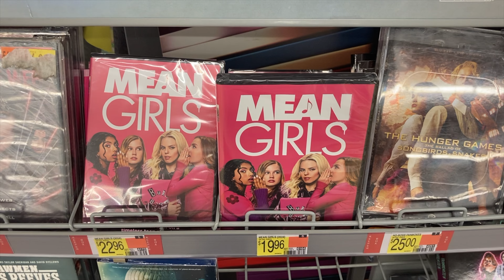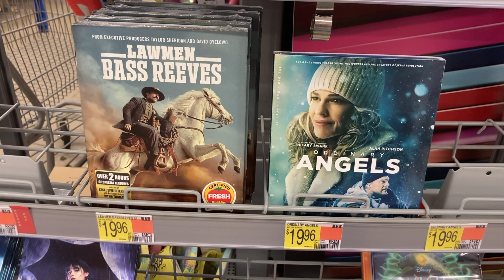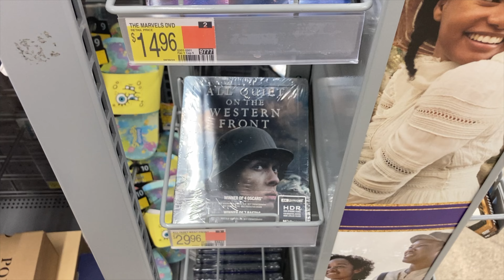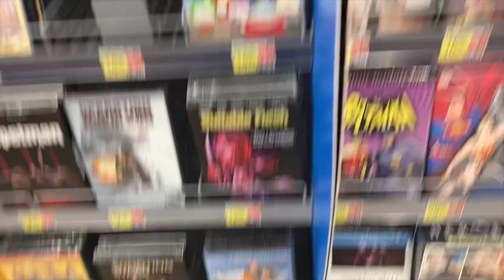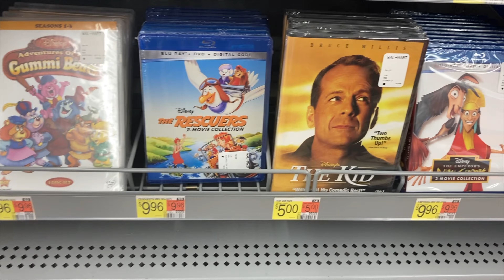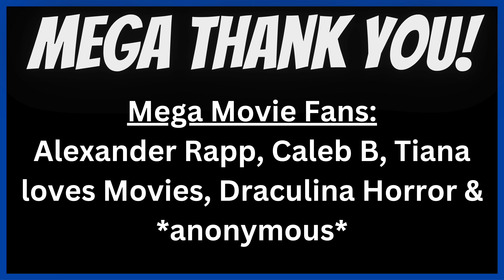CRAZY WALMART STEELBOOK HUNT!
Physical Media Hunt for Super Cheap Steelbooks & Slipcovers.